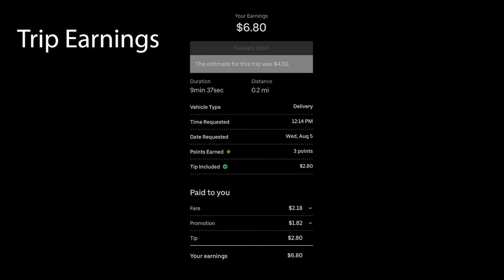Uber Eats on the Juiced Hyper Scorpion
Whats up everyone! Welcome back!

If you are from Chicago and want to deliver food for Uber use my Invite Code XUNFC4FKUE

Amazon Store (GEAR)

Bike
Delfastbikes.com